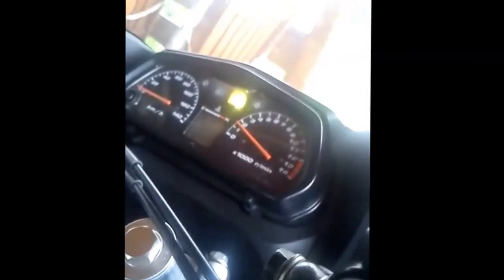Honda Varadero 125... Oprava výfuku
Varadero je prostě moje láska.. nikdy se o ní nepřestanu starat a vždy se pokusím opravit vše na co mi síly budou stačit... S varaderem sem nesmírně spokojený protože sem docela velkej tím nemyslím až tak tlustej :DD ale tahle motorka byla jediná která se ke mě hodila a hlavně se mi opravdu líbila... její jízdní vlastnosti jsou úžasné hlavně pro začátečníky a sem rád že sem investoval zrovna do varadera :') :D
-Song: Stuck At Home